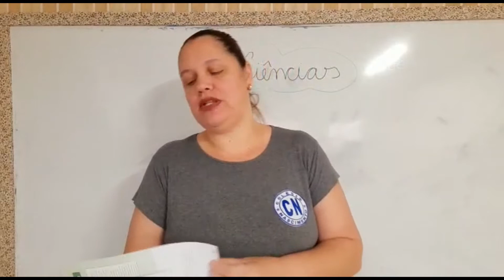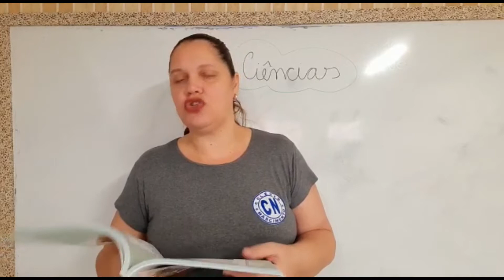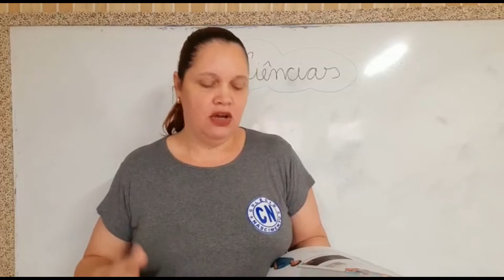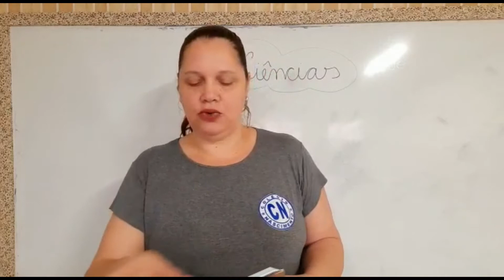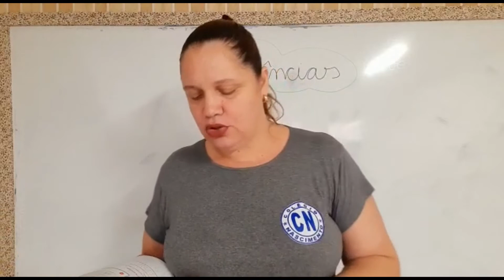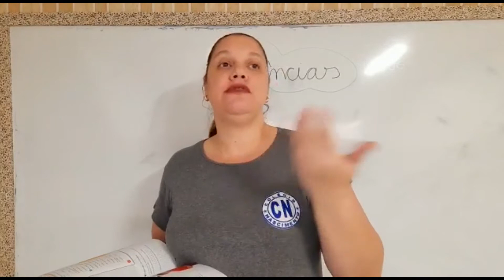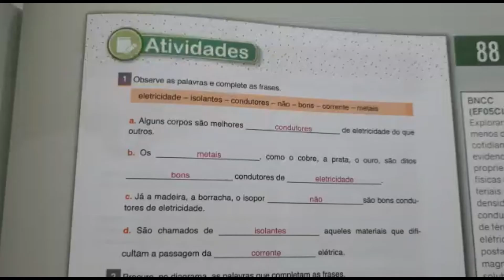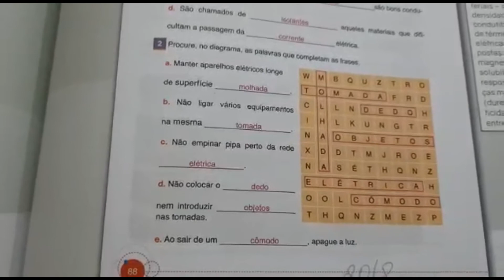Prof Aladir 5° ano - Ciências - 5ªf. 20 08 2020